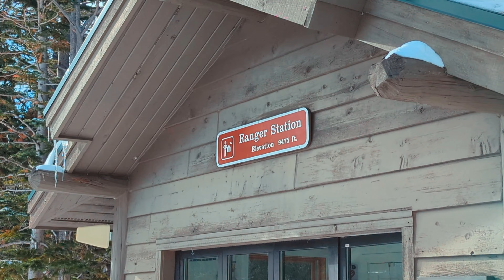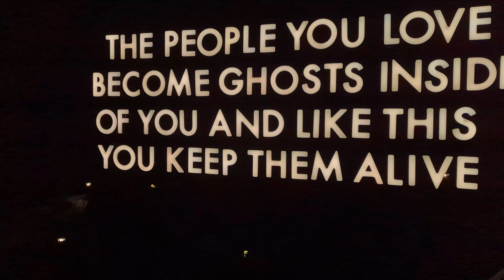Dumb VLOG: Rocky Mountain NP and the Stanley December 2023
This isn't very edited, and it's not going viral. enjoy or don't 💁🏼‍♀️